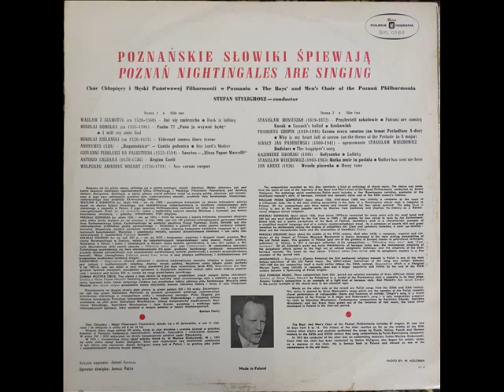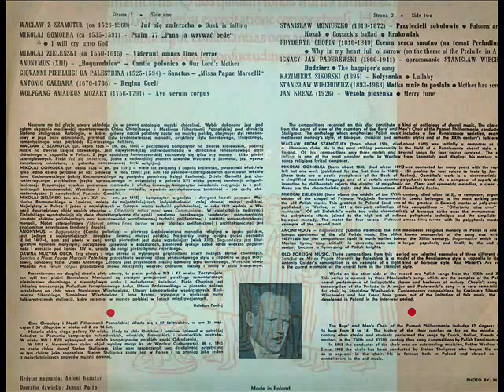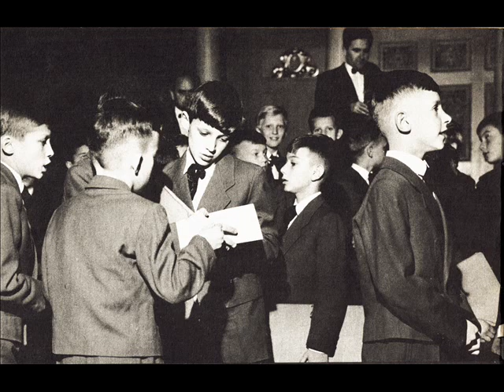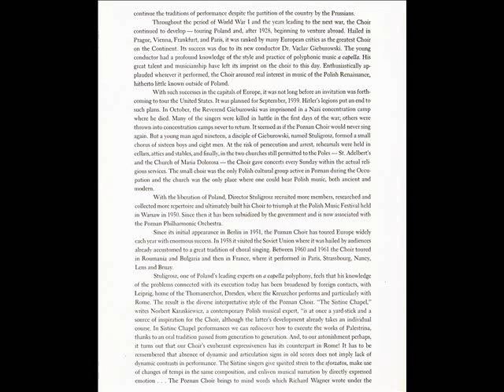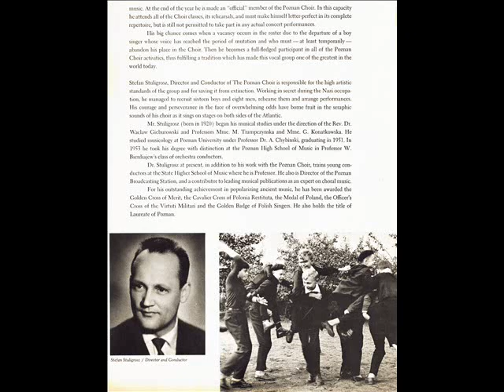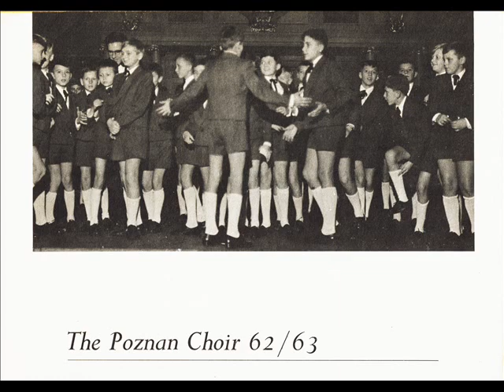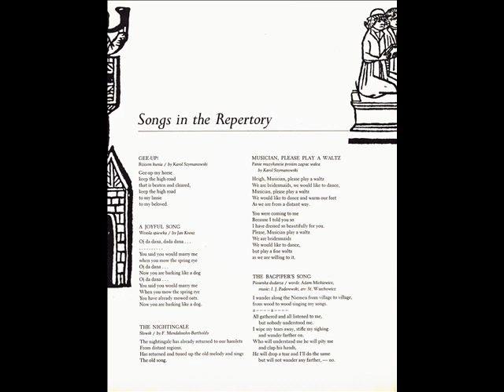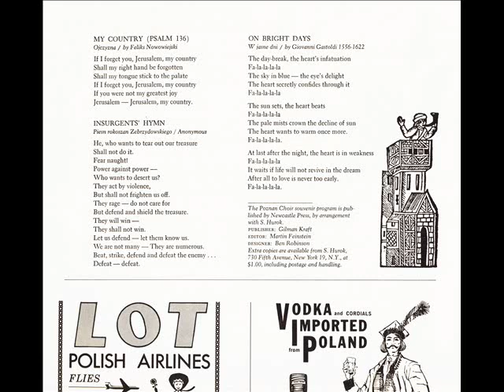Poznańskie Słowiki Śpiewają 1962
Chór Stuligrosza na płycie z r. 1962.
1962 Recording original vinyl album.
Included photos from a promotional booklet for the concert tour in the USA in 1963.

1. Już się zmierzcha - Wacław z Szamotuł  0:00
2. (Psalm 77) Pana ja wzywać będę - Mikołaj Gomółka  2:50
3. Viderunt omnes fines terrae - Mikołaj Zieleński  6:07
4. Bogurodzica - Anonymus  9:02
5. Sanctus - Missa Papae Marcelli -  11:51
6. Regina Coeli - Antonio Caldara  16:22
7. Ave verum corpus - Wolfgang Amadeus Mozart   20:23
8. Przylecieli Sokołowie - Stanisław Moniuszko  23:23
9. Kozak - Stanisław Moniuszko  25:26
10. Krakowiak - Stanisław Moniuszko  30:02
11. Czemu sercu smutno - Fryderyk Chopin  31:29
12. Dudziarz - Ignacy Jan Paderewski arr. Stanisław Wiechowicz  33:19
13.Kołysanka - Kazimierz Sikorski  36:40
14. Matka mnie tu posłała - Stanisław Wiechowicz  39:43
15. Wesoła piosenka - Jan Krenz  45:06